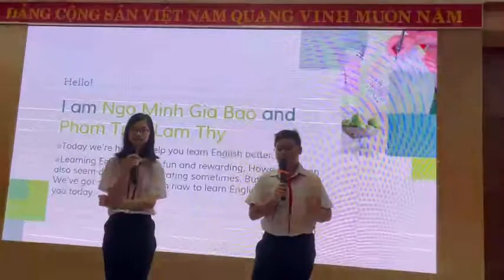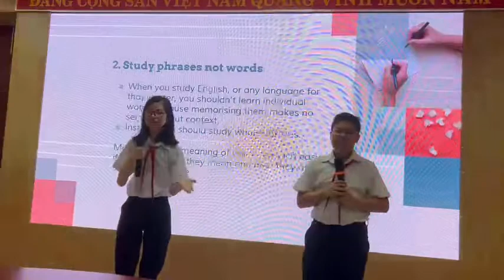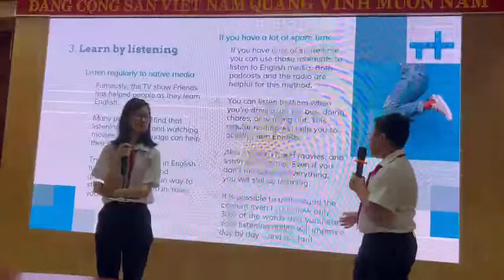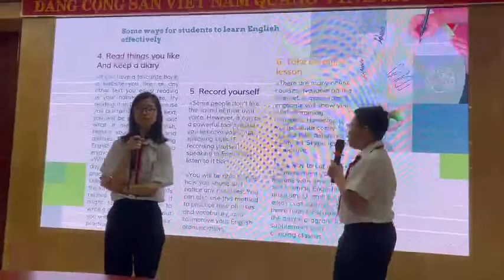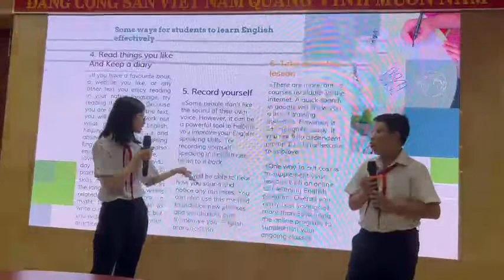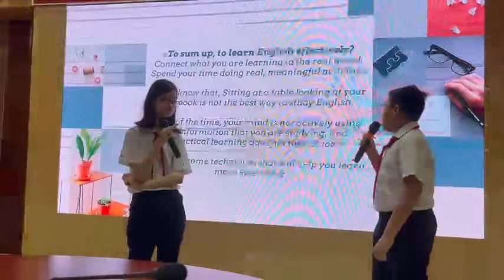GIA BẢO - LÂM THY 7A1